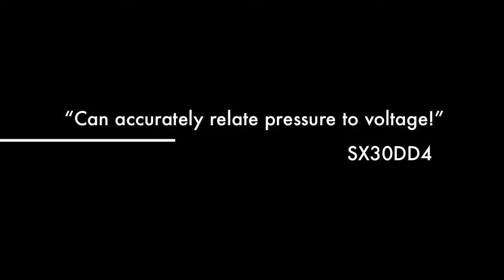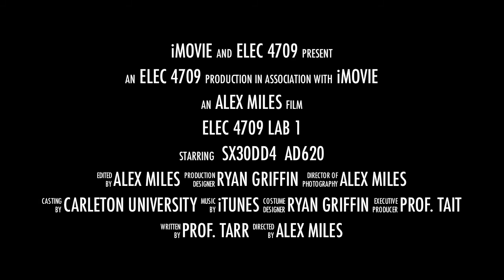ELEC 4709 Lab 1 Piezoresistive Sensor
Preview Trailer for the Characterization of a piezoresistive sensor lab for ELEC 4709